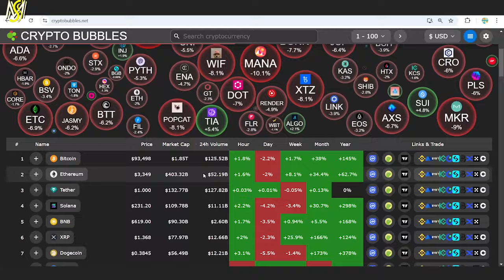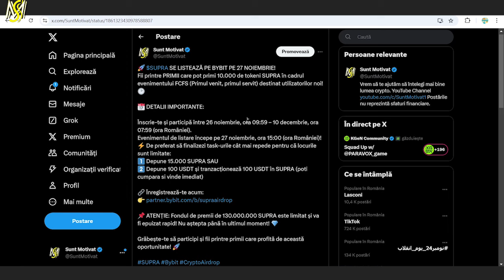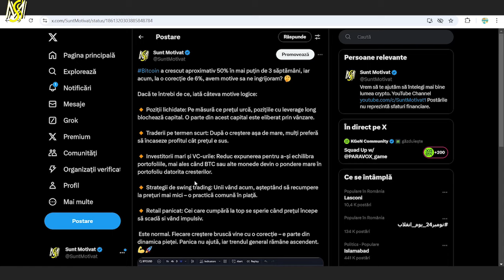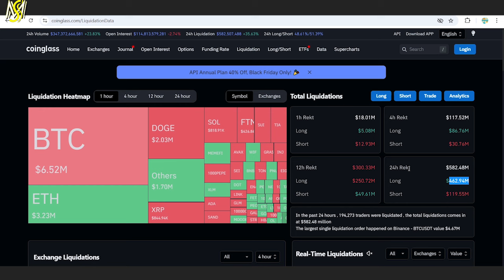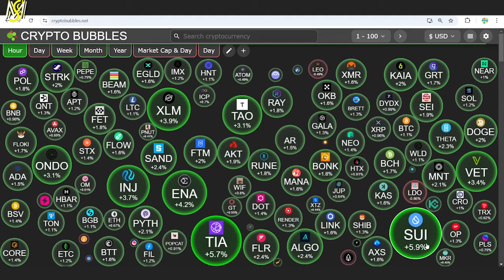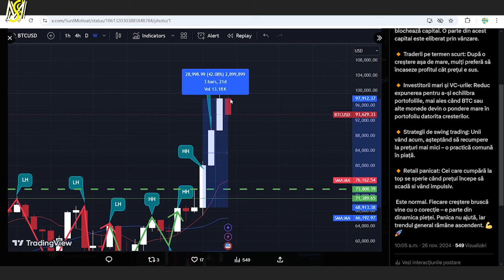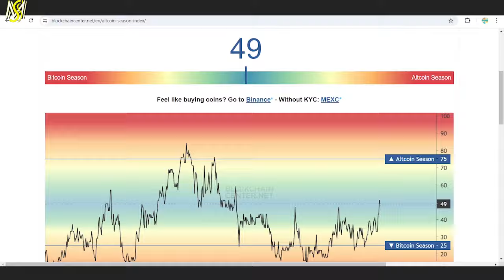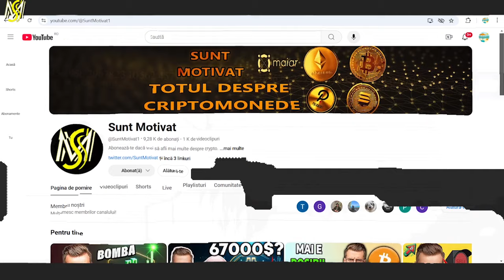ALERTĂ: PIAȚA CRYPTO SE CLATINĂ! CE URMEAZĂ?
Piața crypto se clatină! Analizăm cauzele corecției recente, inclusiv vânarea lichidității și ce semnale oferă piața pentru investitori. Descoperă ce urmează!

🔥 Alătură-te acestui canal pentru a primi acces la beneficii:
🔥 Crează-ți cont pe Binance și primești 10% reducere din fee-urile de tranzacționare + un cupon de 100$ pentru comisioanele de tranzacții (cuponul îl primești dacă depui minim 50$ în primele 14 zile de la inscriere):

🔥 Bybit - Crează-ți cont pe Bybit, depune minim 100 USDT în primele 7 zile și primești o poziție de 500 USDT (long sau short):

🔥 xPortal - Primești 5$ în EGLD, la o investiție minimă de 100$ în EGLD, dacă îți faci cont:

⚠️ Nu apăsa pe acest link!
00:00 Intro
00:49 Piața Crypto
01:37 Promoție Bybit
03:32 AirDrop Plena
04:26 De ce a scăzut atât piața ?
10:00 BTC
10:48 Dominanta BTC
11:15 ETH